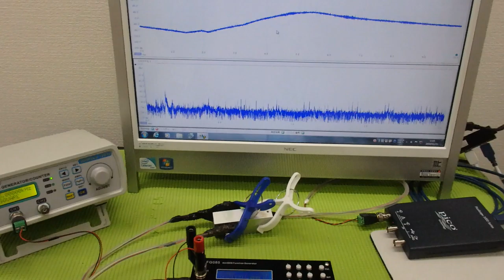メガヘルツの超音波発振制御技術 ultrasonic-labo